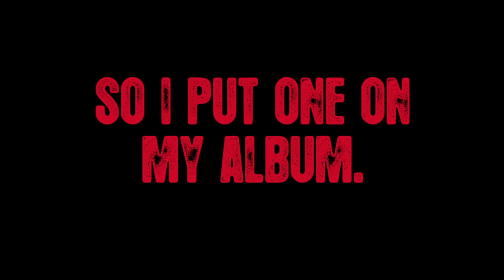"BOOOOOOOOOOOBS 2: TOUGH TITTIES" feat. Drennon Davis & Karen Kilgariff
Comedian Brandie Posey (Lady to Lady Podcast, Picture This! Show) is poised to release her inaugural full-length comedy album, Opinion Cave, available February 17, 2016 on all digital stores and platforms. The album, recorded at Hypno Comics in Ventura, CA, showcases why Brandie has been described as a "Riot Grrl on Acid" - Posey is a fearless, energetic & hilarious powerhouse comedian for the ages. Her debut album is the world's first look at what the underground Los Angeles comedy scene has already known for years. The album will be available online wherever you can buy or stream albums.

Originally from Maryland, Brandie Posey is a comedian, actress and writer. Using a gainfully silly approach, Brandie tackles the complexity of American self-perception in her stand up, forcing it to face the kitschy, perverse and occasionally appalling fruit of its pop-cultural labor. Whether she is rhapsodizing on why being 20% white trash is the perfect amount to be, guessing at what Jenny McCarthy’s REAL anti-vax intentions are, or reading love letters from a donut, Brandie’s fierce style is trumped only be her fierce wit. The recording of Opinion Cave was listed in ComedyCake.com’s Most Memorable Stand Up Comedy Moments of 2015.

“Huddled in the back of comic shop in Ventura about an hour north of Los Angeles, punk rock comedian Brandie Posey proceeded to make magic while she recorded her debut comedy album. Whether she was repping the Mighty Ducks, adding herself to the notable alumni section on her high school’s Wikipedia, or discussing how the Quaid brothers relate to political parties in this country, Posey’s stories are equally an intimate affair and a pure riot. Being there I felt like I was in on one of the raddest secrets in comedy, but I know that even more people will know Brandie Posey soon enough when the album drops in 2016. I can’t wait to relive it.” – Comedycake.com

Find Brandie Posey on Twitter: @brandazzle
Find Karen Kilgariff on Twitter: @KarenKilgariff
Find Drennon Davis on Twitter: @drennondavis